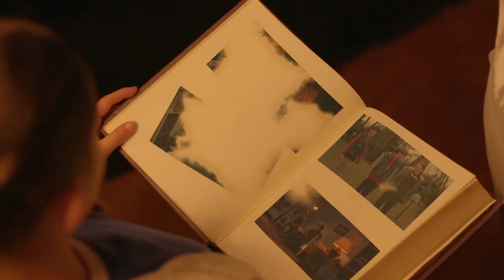Disney+ | I Cavalieri di Castelcorvo - Serie Originale in Streaming dal 6 Novembre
Un posto nuovo. Un castello abbandonato. Un'avventura da vivere. ICavalieriDiCastelcorvo, la Nuova Serie Originale DisneyPlus, in streaming dal 6 novembre.

Disney + Pixar + Marvel + Star Wars + National Geographic = DisneyPlus. Un Nuovo Mondo Ti Aspetta.